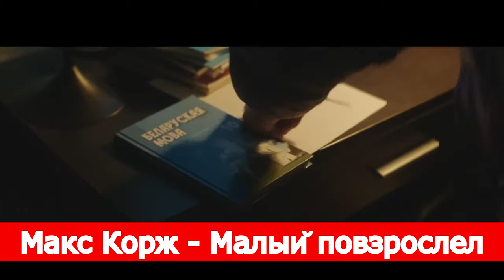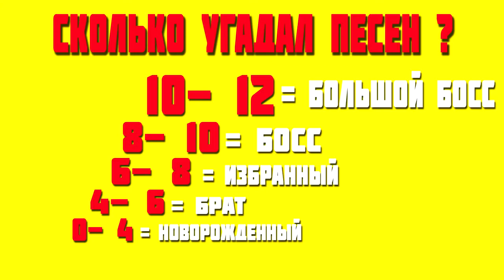УГАДАЙ МЕЛОДИЮ ЗА 10 СЕКУНД ПЕСНИ 2015 2017 ГОДА